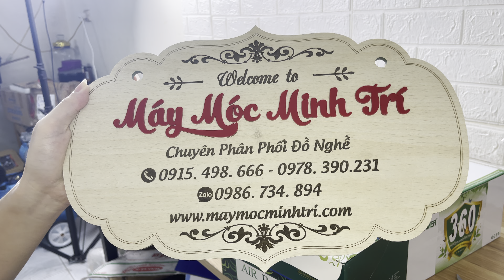Dung dịch khử khuẩn nano bạc vị quế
Dung dịch khử khuẩn nano bạc vị quế Khi mua Dung dịch dùng cho máy phun khói Nano Bạc khử mùi khử khuẩn cho xe ô tô, nhà cửa, văn phòng (Hương Quế) từ Cửa Hàng Giá Rẻ tư vấn giới thiệu, khách hàng sẽ được hỗ trợ những chính sách tốt như:

Được kiểm tra hàng
Thanh toán khi nhận hàng
Chất lượng, Uy tín
7 ngày đổi trả dễ dàng
Hỗ trợ xuất hóa đơn đỏ
sản phẩm Dung dịch khử khuẩn nano bạc vị quế là 1 trong những mùi dc ưa thích nhất với hương thơm nhẹ dịu đuổi muỗi dán kiết chuột và các loại động vật gặm nhấm và đặc biệt diệt vi khuẩn 99% cho anh em khử khuẩn nano bạc mọi chi tiết liên hệ máy móc minh trí để đặt hàng nha